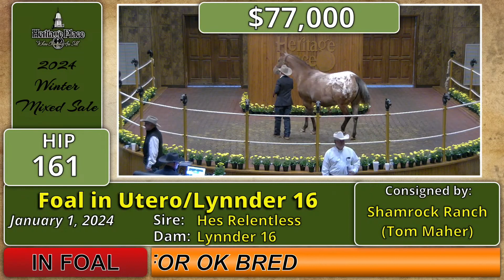2024 Heritage Place Winter Mixed Sale, Day One Hi-Seller, Hip #161 $200,000 FOAL IN UTERO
$200,000 (#161) FOAL IN UTERO
(Hes Relentless – Lynnder 16, by Apollitical Jess). Consigned by Shamrock Ranch (Tom Maher). Purchased Horton Racing, LLC.